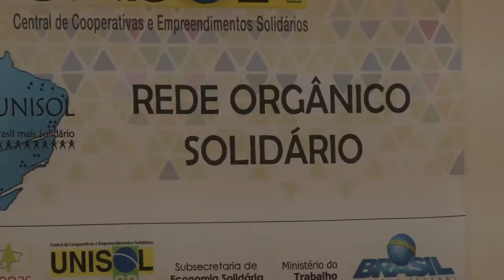Projeto Agroecologia no Circuito das Frutas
O projeto Agroecologia no Circuito das Frutas, com o objetivo de promover ações de fortalecimento da agroecologia, agricultura familiar e ecoturismo da região que engloba 10 cidades da Região Metropolitana de Campinas (RMC). O projeto é realizado numa parceria entre a Associação de Agricultura Natural de Campinas e Região (ANC), a Central de Cooperativas e Empreendimentos Solidários (UNISOL Brasil), o Instituto PluriCidade e o grupo Pé de Figo. O projeto conta com a participação de nomes importantes para a construção de uma rede de agroecologia na região, há também o lançamento da campanha pelo Polo de Ecoturismo da Serra dos Cocais, além de degustação de produtos da agricultura familiar do Circuito das Frutas.